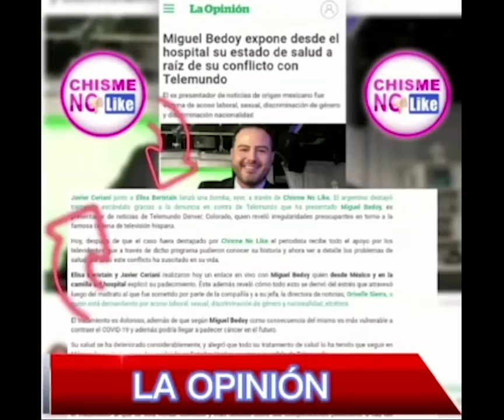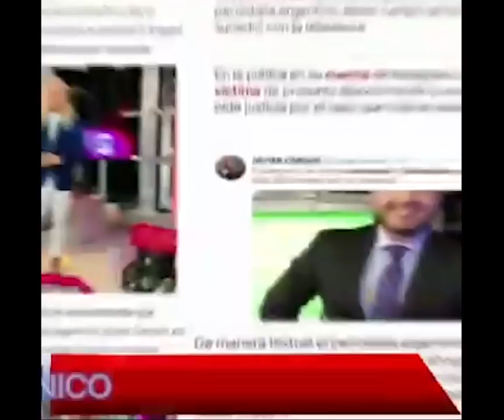DIARIOS RECONOCEN NUESTRA LABOR DE INVESTIGACIÓN PERIODÍSTICA - CHISME NO LIKE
Damos las gracias a todos los medios que reconocieron nuestra labor.